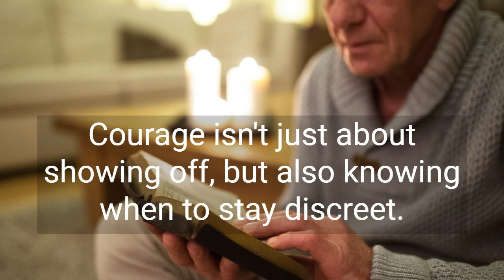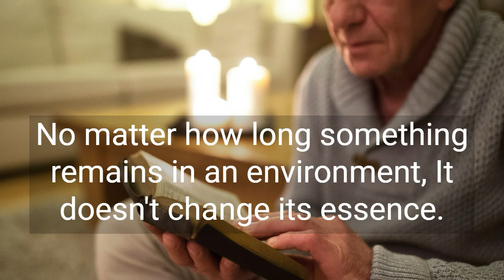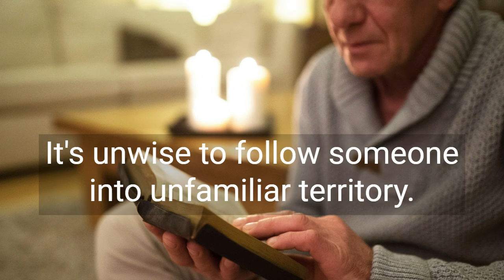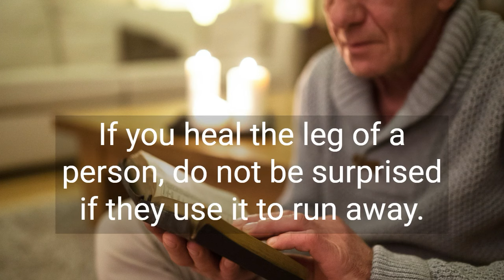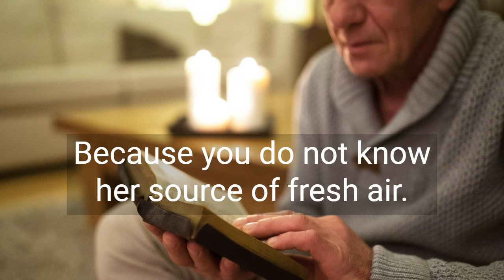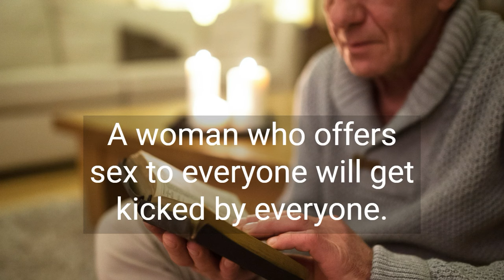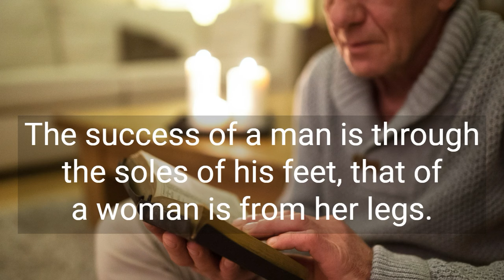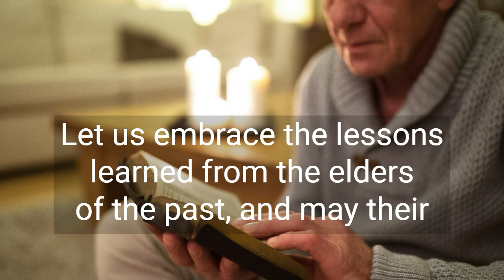Excellent African Proverbs And Wise Sayings! You Need To Know | African Wisdom | African Proverb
Dive into the wisdom of Africa with our first episode of Wise African Proverbs and Sayings! 🌍✨ In this video, we'll explore the rich cultural heritage and profound insights of the African people through their timeless proverbs. You'll discover the deep meanings behind these sayings and learn how they can apply to your own life. 🔔👍

Welcome to The Wisdom Journal, your gateway to the captivating world of proverbs and quotes. Our channel is dedicated to exploring the profound wisdom, cultural richness, and timeless insights found within the realm of proverbs and quotes.